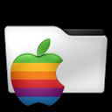oaad1277 - [iOS] - Glitché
Glitché - iPad 2017

Chapters:
00:00:11 Glitché
00:03:15 Outro